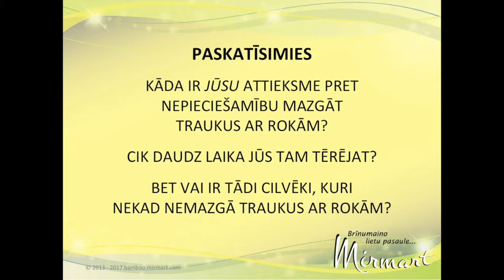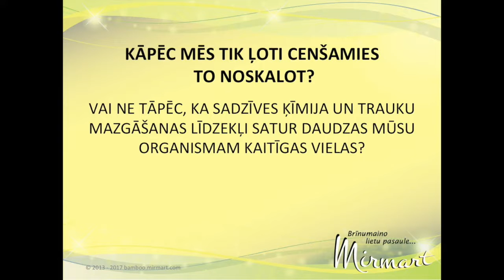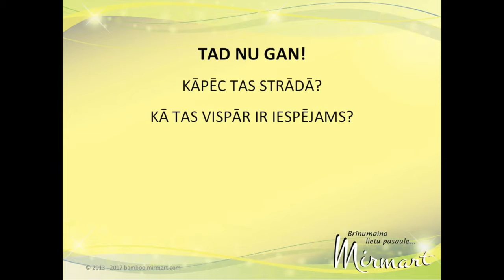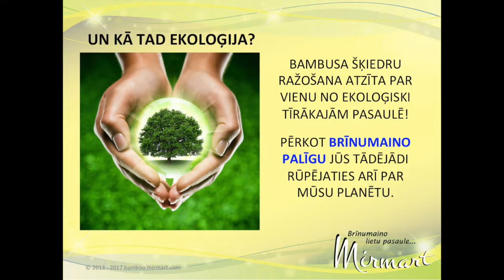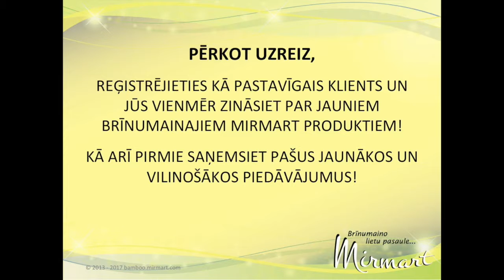VAI PASTĀV DZĪVE ĀRPUS VIRTUVES???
MAĢISKĀ BAMBUSA LUPATIŅA